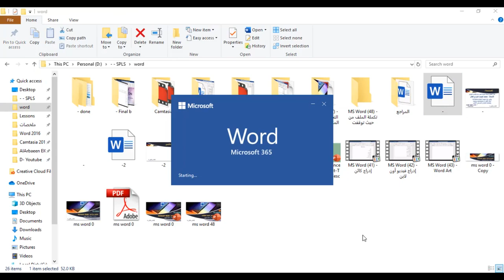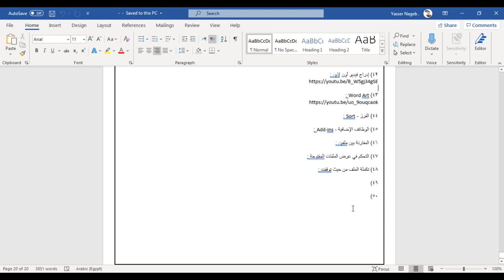MS Word (48) - تكملة الملف من حيث توقفت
في هذا الفيديو نقدم لكيفية تكملة الملف من حيث توقفت .